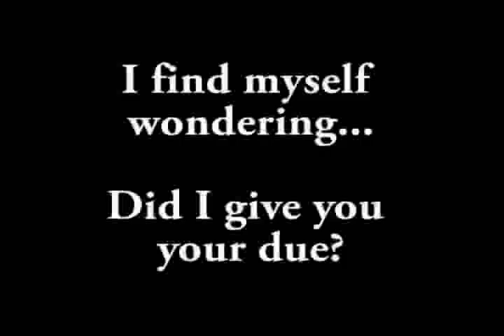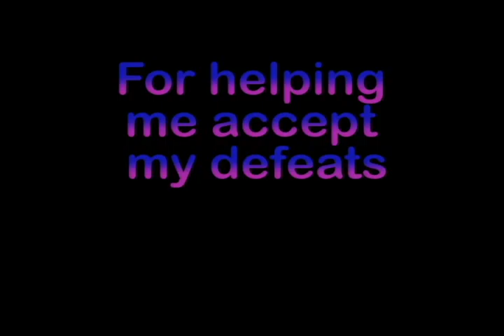celia mendoza's 45th birthday